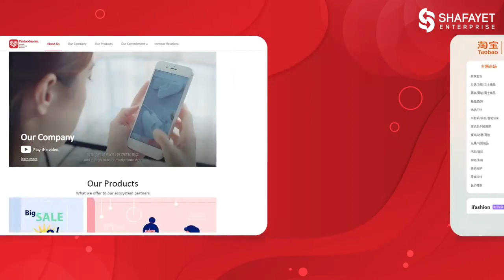Promo Ads Voice Over | Bangla Voiceover | Bengali Voice-Over | Voice of SI Farhad